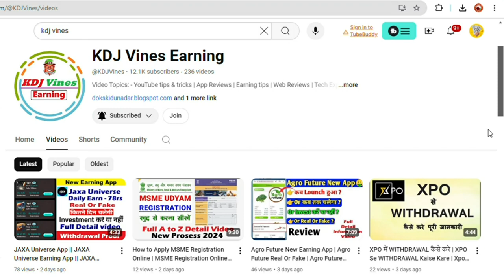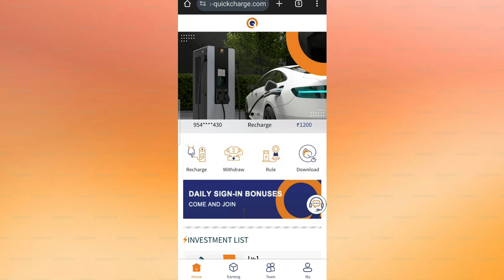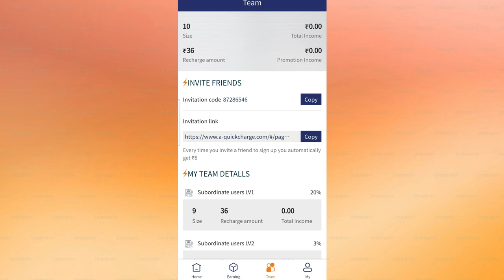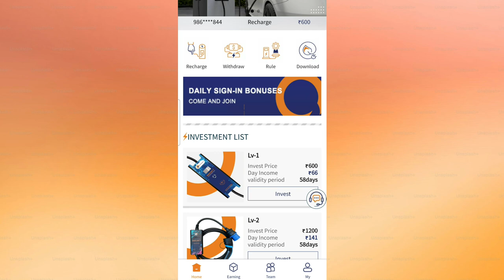Quick Charge Earning App | Quick Charge Earning App Real Or Fake | New Earning App Full Information